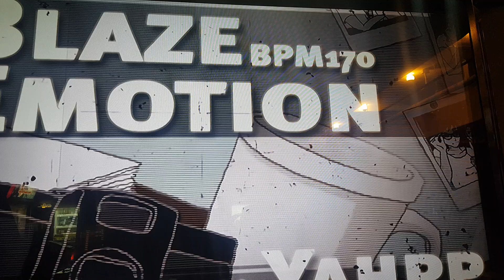펌프잇업 더블 영상